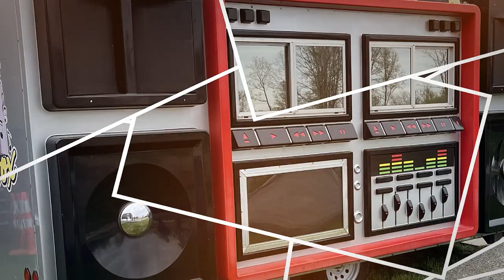Barnyard 400 Rules Yard Kart Racing - Octane Addicts TV (2022)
The rules have been finalized for the Barnyard 400!!! All the details on what to expect if you are want to race in the Barnyard 400 this November 12, 2022 at Copeland Farms in Lamar, South Carolina.